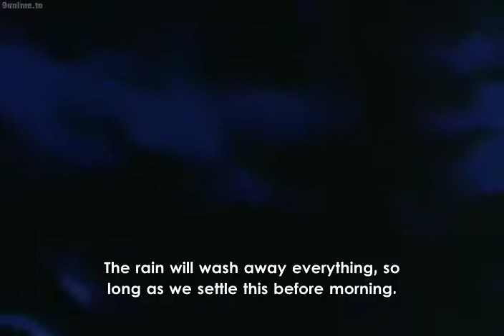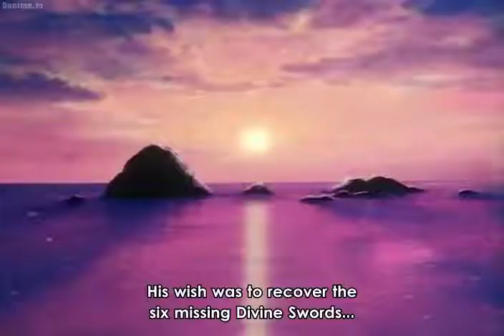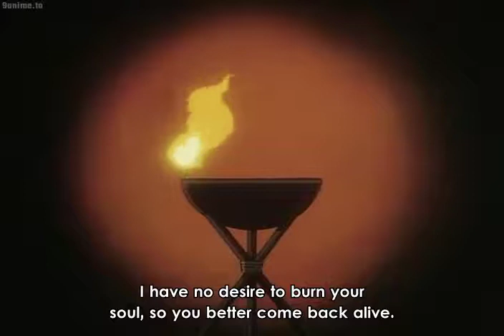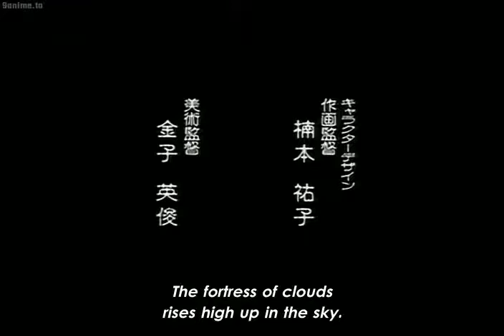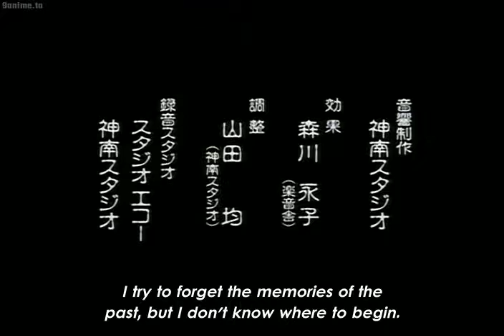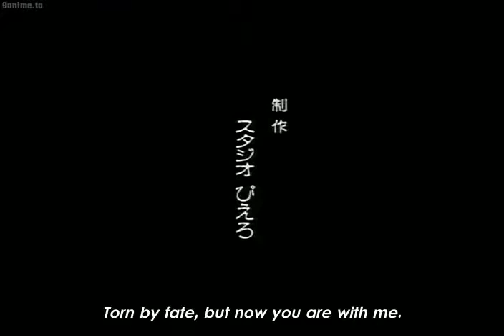EUR Eight Clouds Rising 02v2 95C1EAC9 1 480